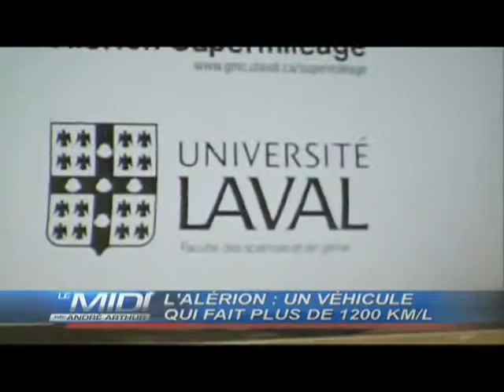Alerion 2009 TQS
Véhicule à faible consommation d'essence